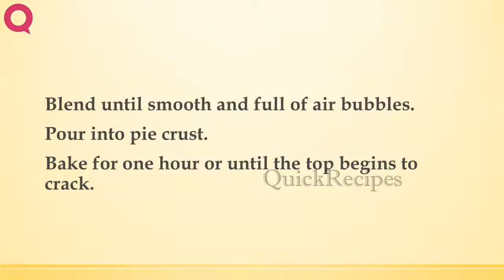Chocolate Amaretto Tofu Cheesecake | CAKE RECIPES | WORLD'S FAVORITE RECIPES | HOW TO MAKE